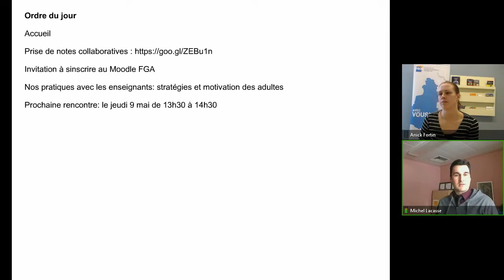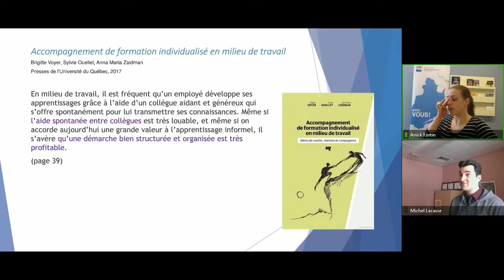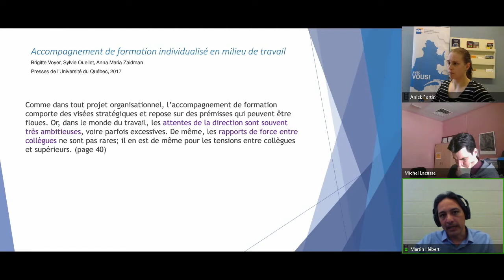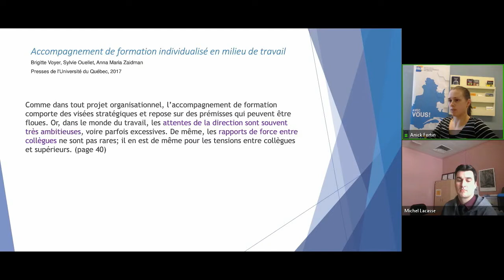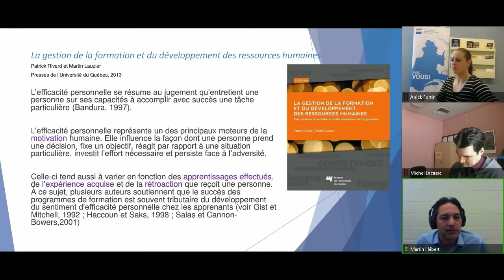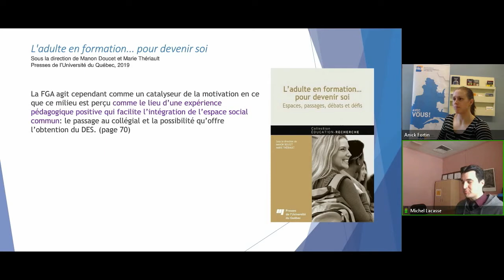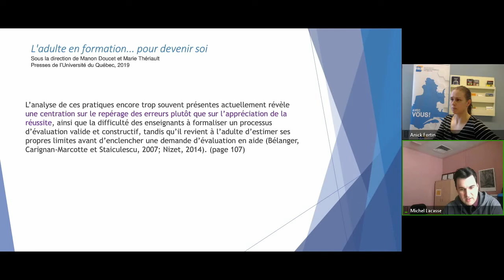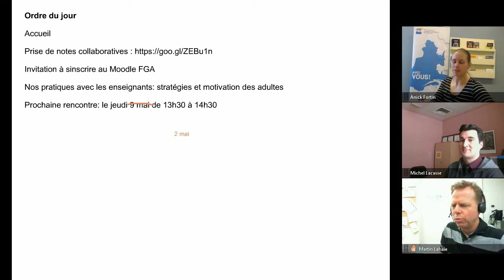Communauté conseillance pédagogique, 18 mars 2019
Rencontre de la communauté, qui s'est tenue le 18 mars 2019 dans le cadre des Après-cours FGA. Voir l'article complet sur le blogue